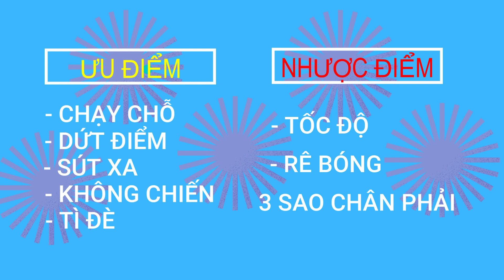FO4 - REVIEW O.GIROUD MÙA BWC ( BEST OF WORLD CUP) #12